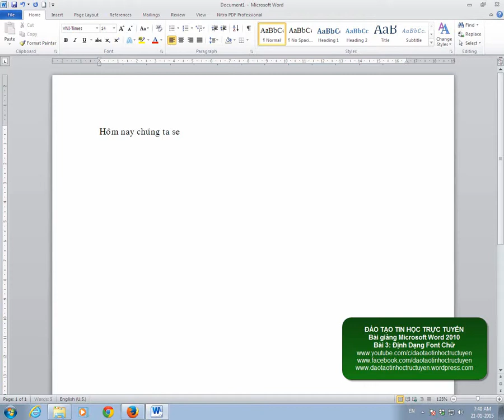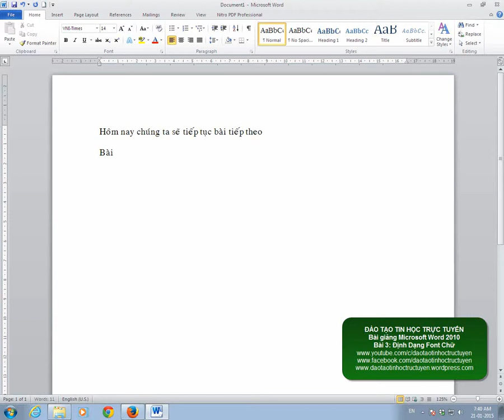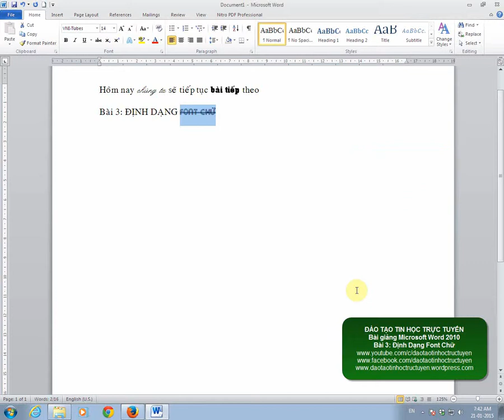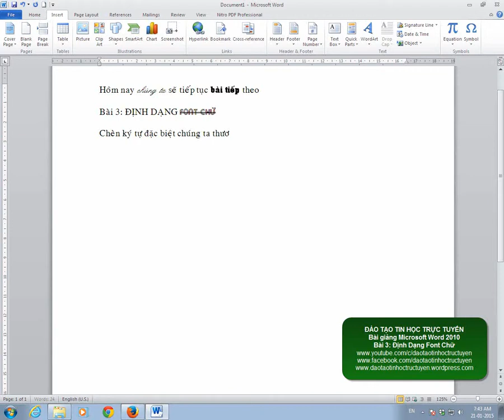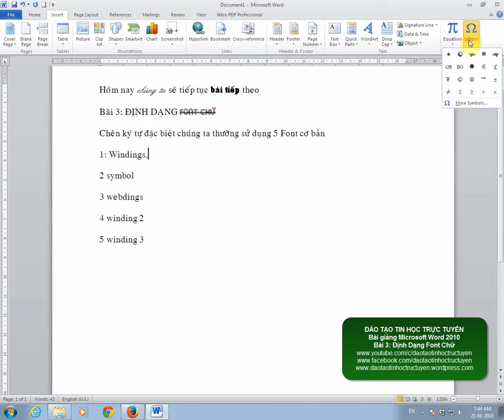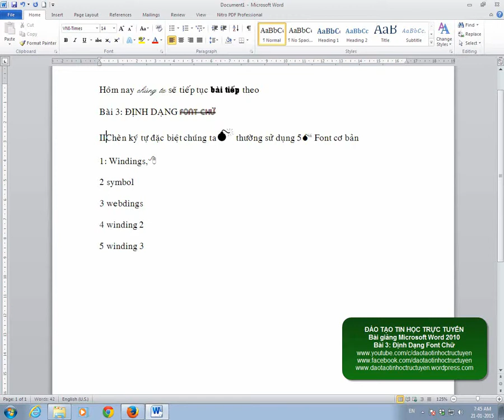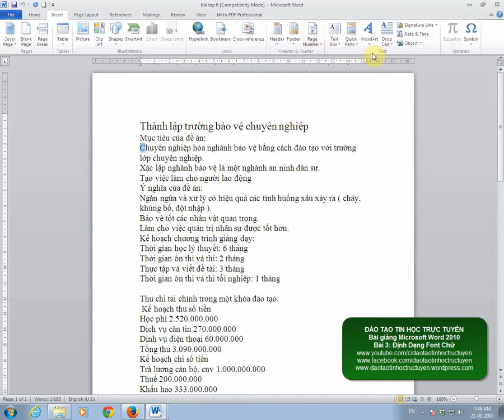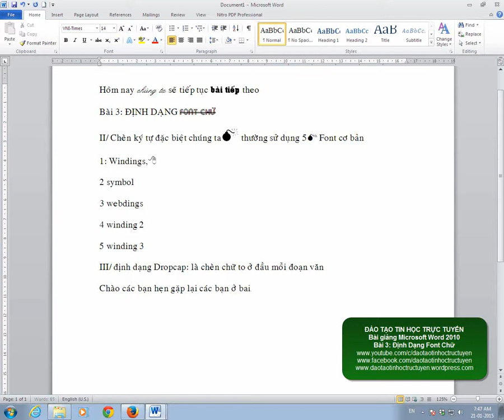BÀI GIẢNG WORD BÀI 3: ĐỊNH DẠNG FONT CHỮ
Bài giảng Microsoft WORD
Trọn bộ bài giảng Microsoft Word 2010
- Luyện thi cấp tốc tin học A-B-C Quốc gia theo giáo trình ĐHSP TPHCM - ĐH KHTN TPHCM - Tin học cho mọi người